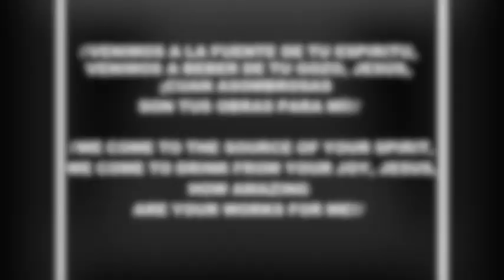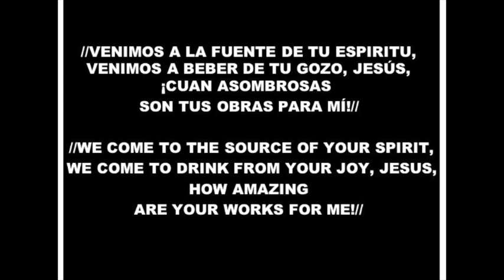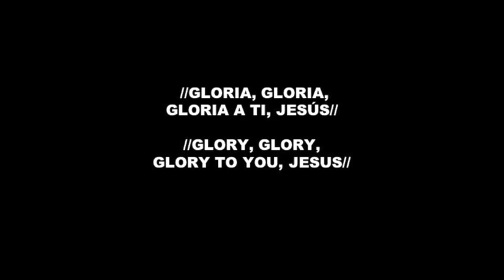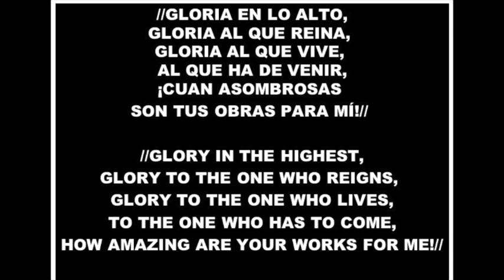Venimos a la Fuente de tu Espíritu COVER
VENIMOS A LA FUENTE DE TU ESPÍRITU

Venimos a beber de tu gozo Jesús,
¡Cuan asombrosas son tus obras para mí!//

//Gloria en lo alto, gloria al que reina,
Gloria al que vive, al que ha de venir

2 Veces

//Gloria, gloria, gloria a Ti, Jesús.//